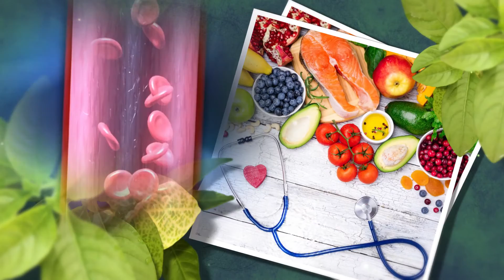మీ ముఖం కాంతి హీనంగా , నిర్జీవంగా ఉంటుందా | Health For Beauty Face | Health Tips | Health Online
Health Online Channel contains fully health related contents. Subscribers can get complete health information including doctors advises, health tips, home remedies for health problems, doctors interviews, gynecology, kidney problems, liver problems, hair fall problems, skin care issues etc..!